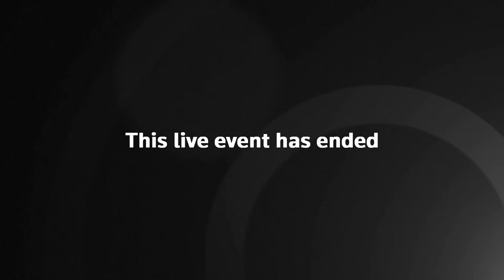Tobacco and vapes bill gets second reading in UK parliament